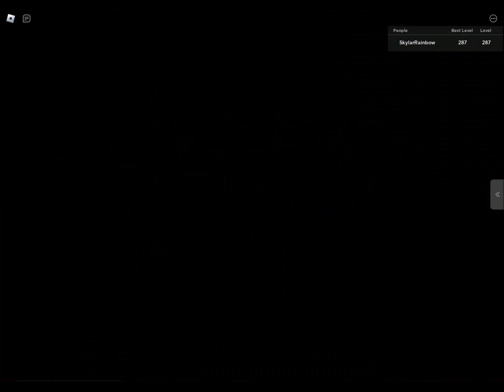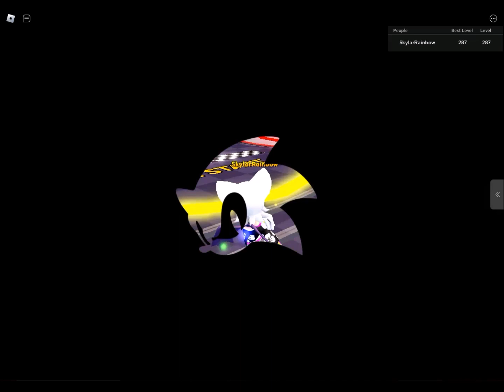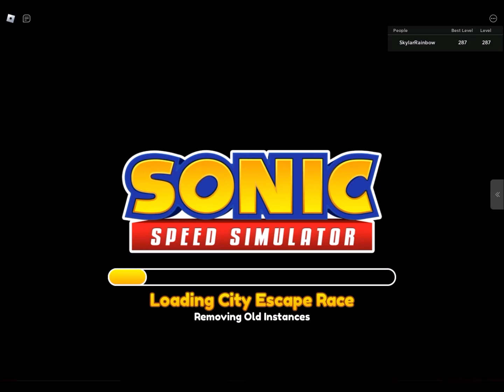HOW TO UNLOCK ZEBRA SONIC FAST!!! - SONIC SPEED SIMULATOR